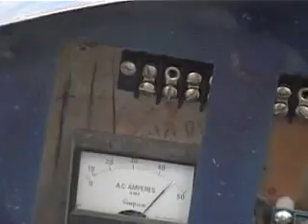7.5" Track tour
the full (time compressed) track tour